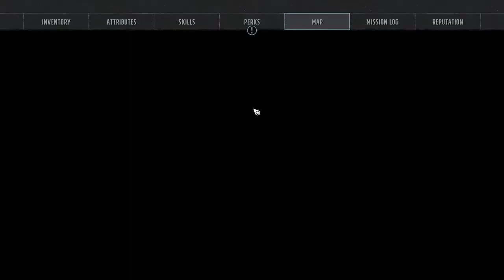Wasteland 3 Lets Play Ep102 | Erastus Dorsey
Welcome back to Wasteland 3!
Join me on my adventure through a post apocalyptic Colorado!